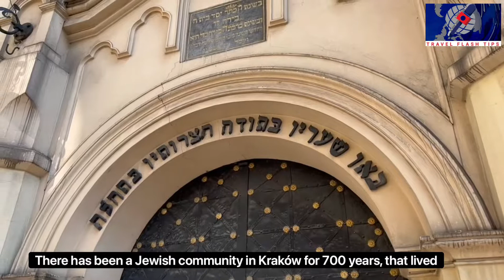Kraków Poland 🇵🇱 - Leonardo old town boutique hotel / MOTTI VERSES 9/22 מוטי ורסס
Proud of its long and glorious history, rich heritage, and architectural beauties.
Kraków was for many centuries the capital of the Polish kingdom.Its heritage sites, marvel at the most cherished treasures, are endless. Horse drawn carriages in the Main Market Square are a romantic way to explore these sites
The Barbican – a fortified outpost once connected to the city walls, is an impressive historic gateway leading into the Old Town. Faith helped to shape the urban landscape of Kraków and its streets are filled with architectural masterpieces. 1,000 years of craftsmanship and art of amazing churches.

Wawel is a hill upon the Vistula River with a complex of impressive historical monuments. The castle used to be the seat of Polish rulers during the 11th century and is a must visit.

A city that is worth a visit.

As in Israeli a focus on the history of Kraków’s Jewish community is inevitable. My findings are both exhilarating and shocking. Exploring the quarter with a golf cart and a guide is highly recommended. There has been a Jewish community in Kraków for 700 years that lived mainly in the district known as Kazimierz, just outside the old city walls. “Kazimierz is Kraków’s China Town”, says to me our guide Walter, driving a yellow golf cart - a middle aged Professor that worked at the University as a Mathematician. At first it sounded insulting, however on second thought - thinking about it objectively, he was right. No human story can beat what the jewish community contributes to tourism flowing in this impressive and most recognisable Polish urban brand in the world.

Kazimierz was an independent town from its inception in the 14th century to the early 19th century. It was a place where ethnic Polish and Jewish cultures coexisted and intermingled. The northeastern part of the district was historically Jewish. In 1941, the Jews of Kraków were forcibly relocated by the German occupying Natzi forces into the city ghetto, just across the river. The community did not survive the war. It faced an armageddon, combined with the atrocities commenced in Auschwitz concentration camp, just 70 Kilometres to the west.

Today, Kazimierz is one of the major tourist attractions of Kraków and an important center of cultural life of the city. Numerous preserved synagogues together with vibrant bars mix side by side, leading to a peculiar feeling. An Aperol Spritz anyone? How about having it in HEVRE Bar & Restaurant, located in a former synagogue offering food, beer & cocktails in a classy vintage atmosphere. One can still see the remains of the old synagogue paintings on the walls. Peculiar? Some will probably use a different word. How about a pint of beer in ARIEL ,a famous and historic restaurant and bar of this eclectic area, listening to a group of klezmers. The enchanting view of the Szeroka Street oldest synagogues in Poland, provides the necessary inspiration.

Nothing remained from the old Jewish Ghetto. 65 iron chairs are all set permanently in its former square. Symbolically marking 65,000 jewish lives that were sent to death camps. Families and little Polish children play there, using the sculptures as in a playground. Apparently life goes on in Kazimierz. Within walking distance the Oskar Schindler's Enamel Factory -  now a Museum - is packed with visitors. An exhibition “Kraków under Nazi Occupation 1939–1945” will leave the visitor in total shock. Schindler's Academy award motion picture “Schindler's List”, reflected his life and his dedication in saving the lives of his Jewish employees. Tourists will not miss a visit there.

Kraków leaves its Israeli visitors - who do not miss the opportunity to experience it with Ryanair direct flights from Ben Gurion airport - with mixed feelings. A heartwarming experience is to select an Israeli branded hotel as your home away from home in the city. The Leonardo Boutique Old Town is located in a UNESCO-listed building that was completely renovated in 2016. The Leonardo
division by Fattal Hotels Group - founded in 1998 by David Fattal in Israel -  operates the hotel as of February.

“Our location, within walking distance to Market Square and the old town is a great advantage for visitors”, says Monika Maciag, the hotel ever smiling Manager. “The dynamic design of the hotel and the guest rooms will surprise our customers. We offer different comfortable cozy rooms for young people and 2 kinds of apartments
We also have a beautiful new design breakfast restaurant, with delicious Polish breakfast. In the afternoon guests can stay and relax in our Bar and beautiful Patio”.
The moon was glowing for us in the pampering guestroom in this enchanting hotel.

Kraków left us impressed with mixed emotions. This visit surly leaves me with
a deeper sense of meaning about my jewish identity and purpose.